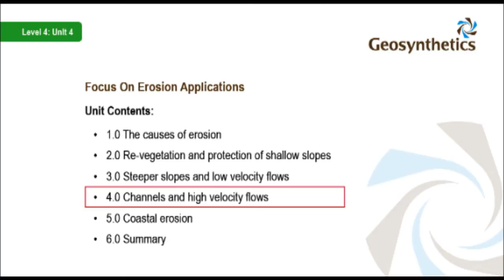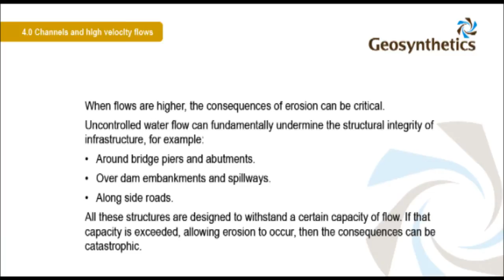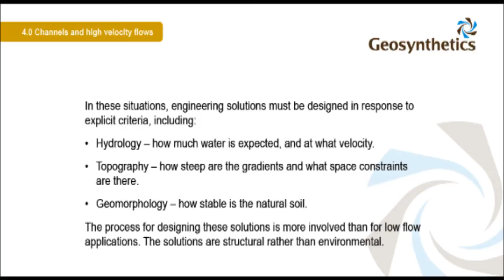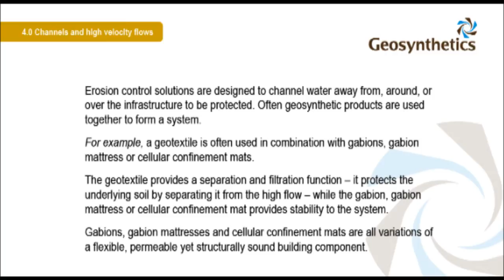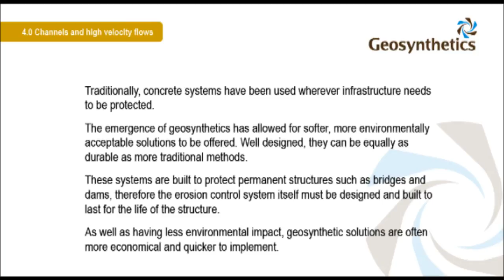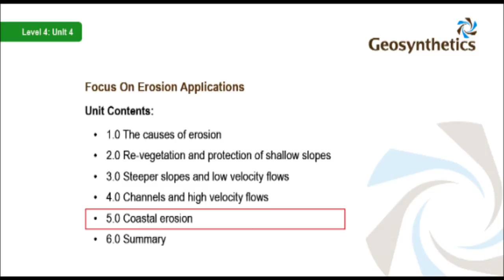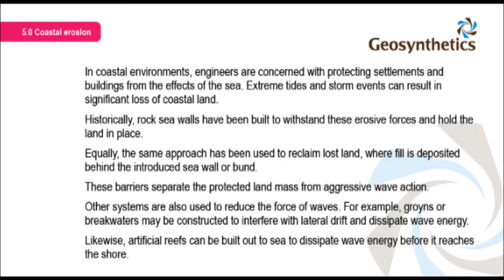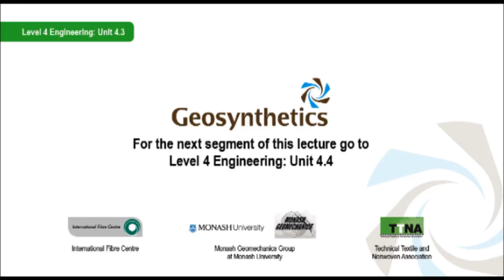Erosion control lecture (part 3 of 4)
Level 4 Civil Engineering
Unit 4 Focus on Erosion Applications
Section 3 of 4 for this unit